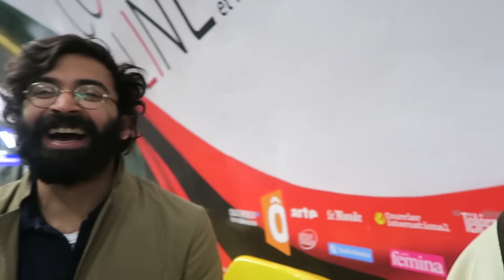▼ Ne m'écoute pas